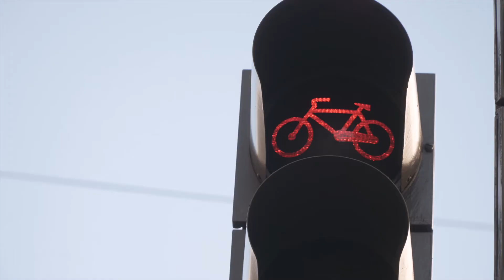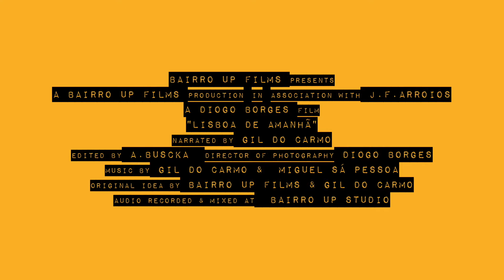-Na Lisboa de Amanhã- Do Martim Moniz ao Mundo Inteiro - - - trailer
-Na Lisboa de Amanhã - Do Martim Moniz ao Mundo Inteiro.

Esta curta-metragem documental,
inspirada a partir da obra musical do cantautor Gil do Carmo,
de nome "O Mundo Inteiro",
pretende retratar a vida de Arroios, a freguesia mais multicultural de Lisboa, que, ao longo de dois quilómetros quadrados de área, acolhe cerca de 40 mil pessoas de 92 nacionalidades diferentes.
A voz e os passos de Gil do Carmo, conduzem-nos pelas ruas agitadas deste bairro e revelam-nos algumas das suas preciosidades: o mercado de rua do Intendente, o restaurante árabe, as aulas de dança tradicional japonesa,
a barbearia indiana ou o templo hindu.
Este filme retrata o pulsar da miscigenação vivida na cidade de Lisboa. Queremos acreditar que de um bairro (Arroios) toda a Lisboa seja de forma inclusiva não uma “Estranha forma de vida”, mas sim uma realidade em Lisboa,
como no "Mundo Inteiro”.

Co-Produção:
Bairroupfilms &  Junta de Freguesia de Arroios

Gravado  em Lisboa no bairro de Arroios
Agradecimento à Junta de Freguesia de Arroios e às noventa e duas nações que vivem contiguamente no bairro.

Textos e Narração: Gil do Carmo

Equipa Vídeo:
Realização - Diogo Borges
Edição e Pós-produção de Imagem - António Buscka
Câmara e Drone - Diogo Borges
1º Assistente de imagem - Manuel Romão
Assistente Operacional - Neel Bhattacharya

Junta de Freguesia de Arroios - Margarida Martins, Lúcia Gomes, Ricardo Ramos, Ana Martins Maria Cunha, Fábio Lucas, Abigail Lima, Sofia Florentino.

Guarda-Rios- Letra : Gil do Carmo
Ela por Ela- Letra: Gil do Carmo
Vodoo- Letra :Gil do Carmo
Refugiado- Gil do Carmo
Lisboando-Gil do Carmo
Mundo Inteiro- Letra: Joaquim Frederico de Brito; Linhares Barbosa e Gil do Carmo
Música: Júlio de Sousa; Jaime Santos: Gil do Carmo e Miguel Sá Pessoa

Sound design - A.Buscka
Misturado e masterizado por Miguel Sá Pessoa no Bairro Up Studios (2021) :::

AGRADECIMENTOS:
“NA LISBOA DE AMANHÃ”
MEZZE - Cozinha do Médio Oriente
TERRAPÃO - Padaria e Café
ESCOLA BÁSICA No 1 Lisboa
MBYE EBRIMA - KORA
TEKNIK - Barbeiro unisexo
OSCAR BIKESHOP - Loja de Bicicletas
BENIKO - artista plástica
CARPINTARIAS DE SÃO LÁZARO
SHRI GURU RAVIDASS SABHA - Templo Indiano
TALHO HALAL - ANDALUZIA
JAFRA RESTAURANTE & SHISHA LOUNGE
BOTA - ( Base Organizada da Toca das Artes)
BANDA - COCOPILOTS